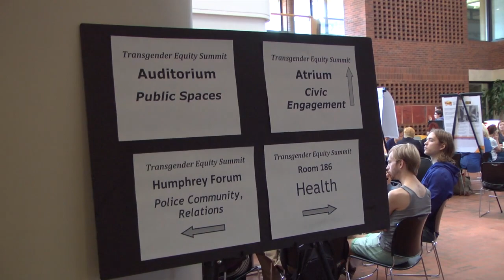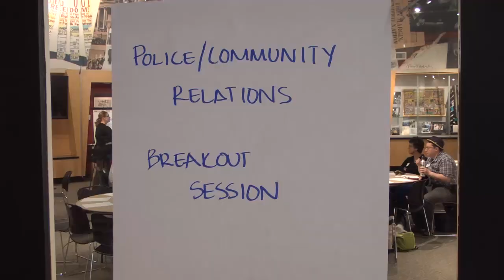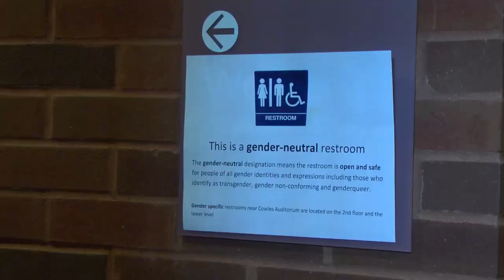Minneapolis Trans Equity Summit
A look at the first ever Minneapolis Trans Equity Summit held on September 25, 2014 at the Humphrey School of Public Policy at the University of Minnesota.